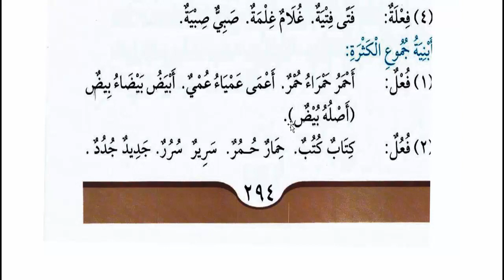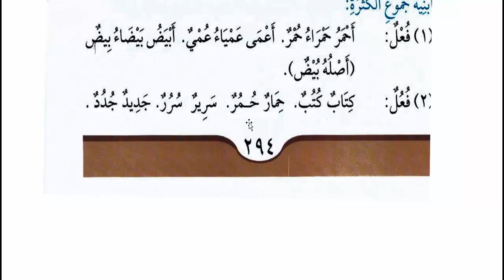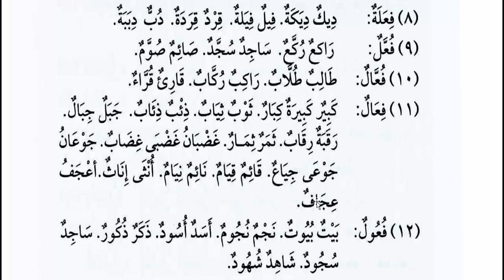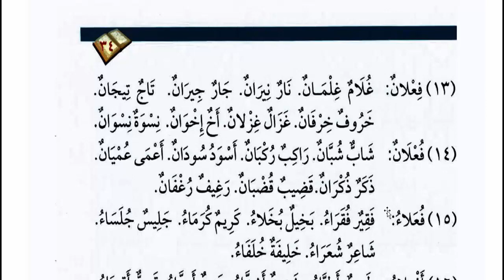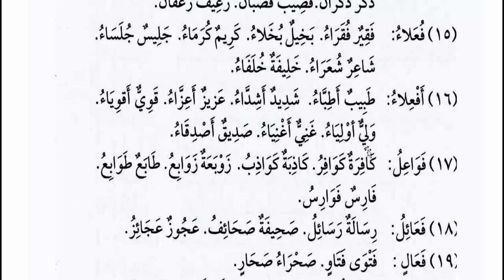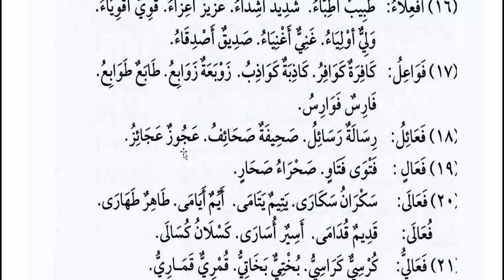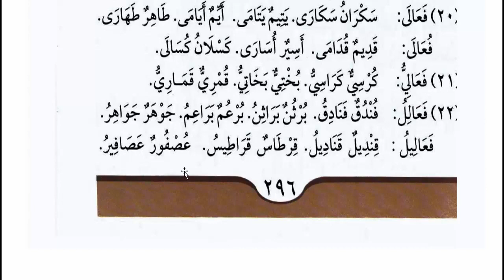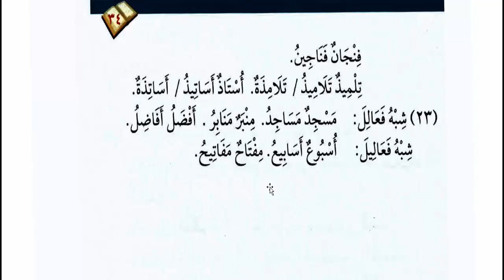آموزش زبان عربي كتاب 3 درس 34 قسمت دوم